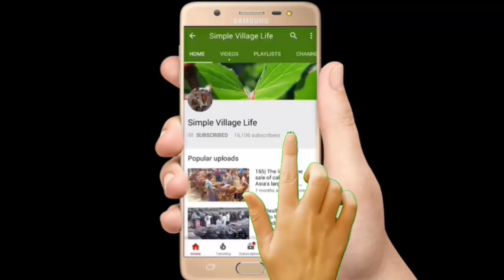614| Cow Market | big big Indian cow| ভারতের থেকে গরু আমদানি হওয়ায় কমেছে সকল গরুর দাম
Cow Market | big big Indian cow| ভারতের থেকে গরু আমদানি হওয়ায় কমেছে সকল গরুর দাম